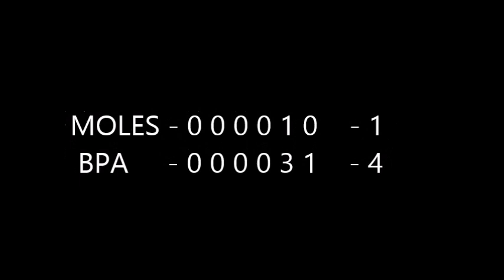063023 Moles vs BPA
063023 Moles vs BPA